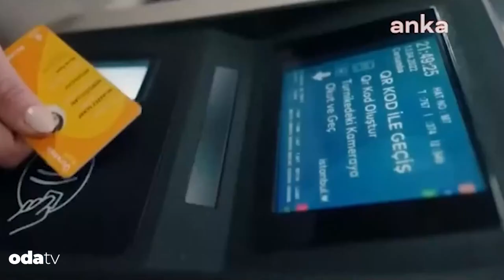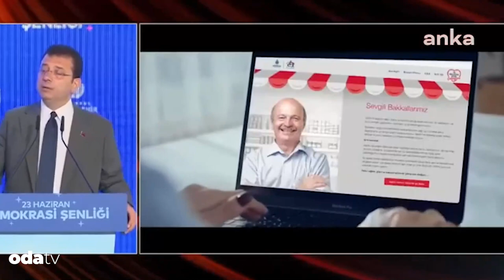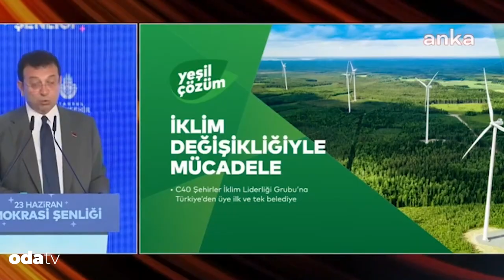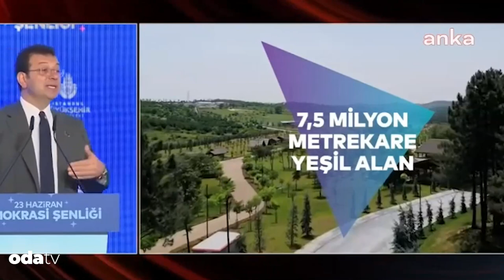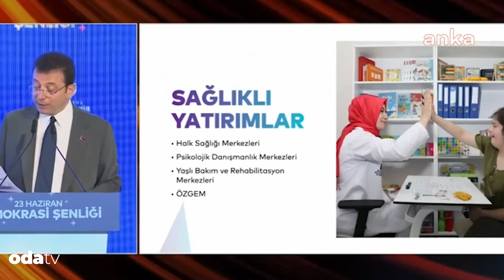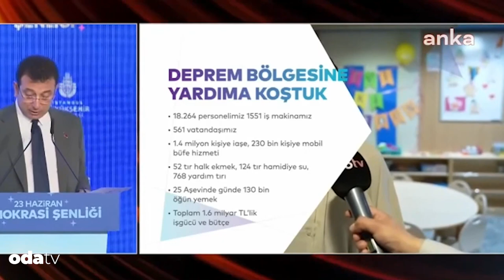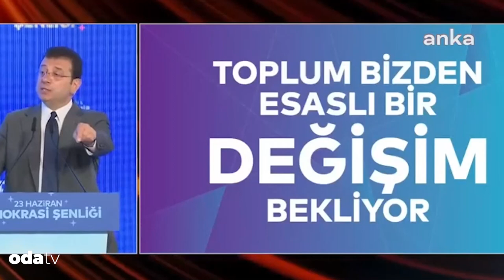İmamoğlu 'Değişim sürecine talibim' dedi ve açıkladı: Bu hafta önemli...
İBB Başkanı Ekrem İmamoğlu, bugün katıldığı "23 Haziran Demokrasi Şenliği" programında, değişim mesajı vererek, "Milletimiz bizden güçlü bir değişim bekliyor" dedi. İmamoğlu, açıklamasında CHP grup konuşmasının beklentilerinin karşılamadığını belirterek, il başkanlarının açıklamasını, sadece 4 il başkanının hazırladığını söyledi.